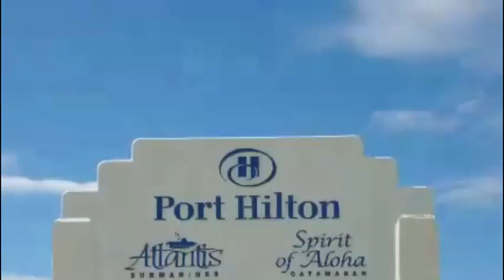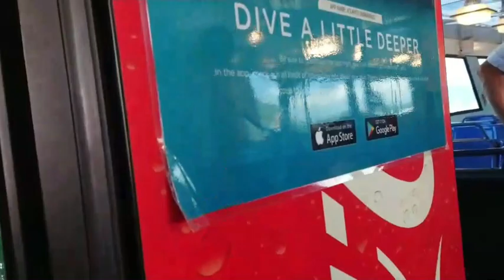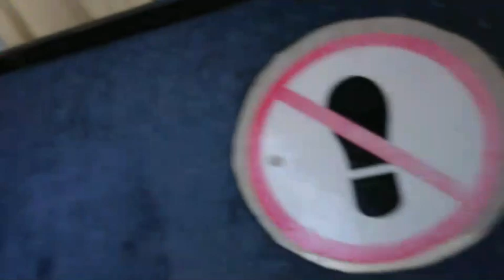hawaii Atlantis Submarine Cruise ハワイアトランティス潜水艦クルーズ 旅人まさ 0316tm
hawaii Atlantis Submarine Cruise ハワイアトランティス潜水艦クルーズ